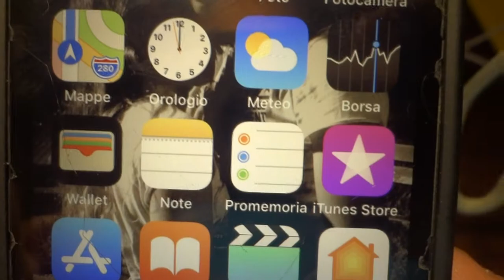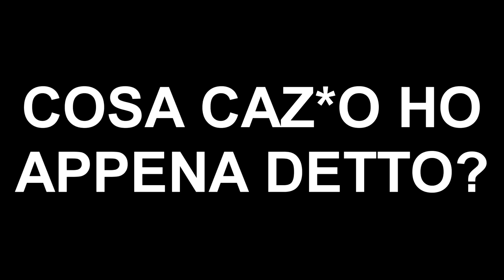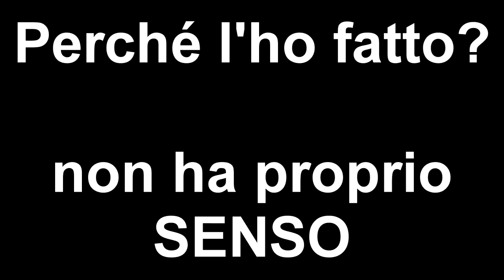UN ANNO DI SCLERI, RISATE E DIVERTIMENTO... BUON COMPLEANNO CANALE!!!